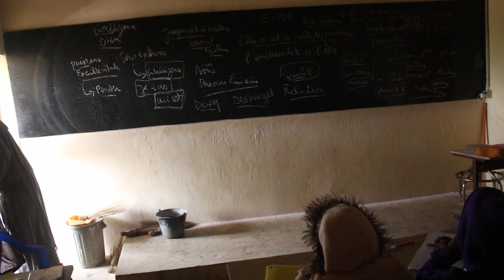METAPHYSIQUE ... Suite 2- 8 : La VERITE ACTE de L'INTELLIGENCE